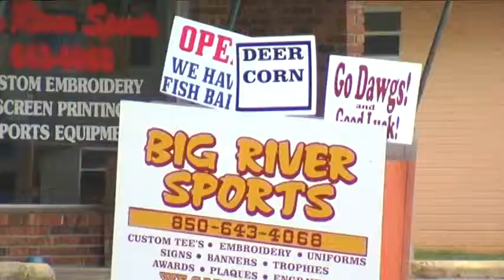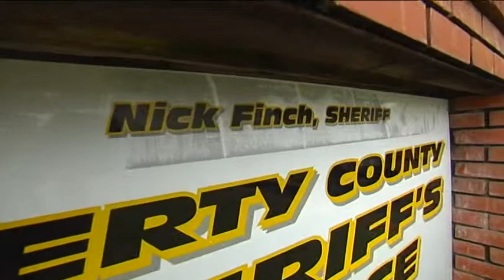Packin Heat, Small Town Style